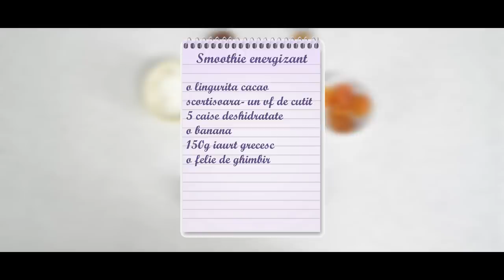Reteta - Smoothie Energizant | Bucataras TV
Aici vei gasi reteta scrisa pentru Smoothie Energizant
Astazi voi pregati o bautura pe care o recomand inainte de activitatile ce implica efort fizic: un smoothie energizant si plin de vitamine.